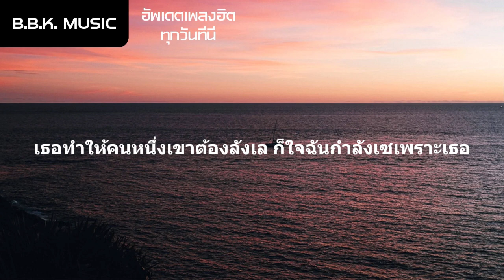เนื้อเพลง | ลังเล - PP Krit